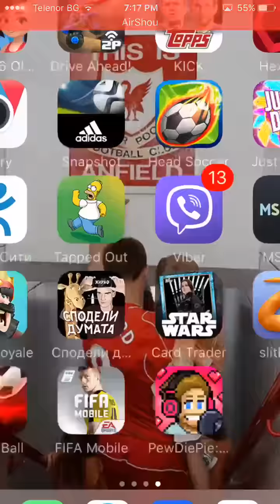LEGENDARY!!!Clan chest+информация за видеата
Може да коментирате ваши декове и ако видеото ви е допаднало да дадете 👍🏻!